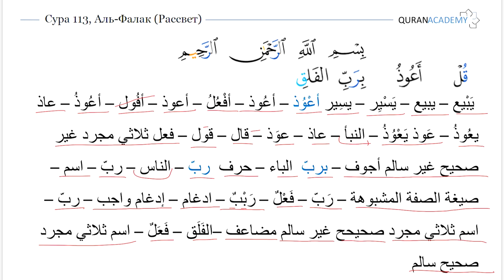Морфологический разбор суры аль-Фалак (Рассвет) - часть 01